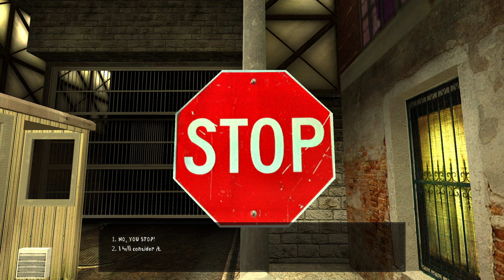Let's Play Vampire: The Masquerade - Bloodlines - Part 07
My play through of the classic 2004 action RPG "Vampire: The Masquerade - Bloodlines" on PC. I'm using the Unofficial Patch 11.1 Plus as well as my own tweaks for this play through.